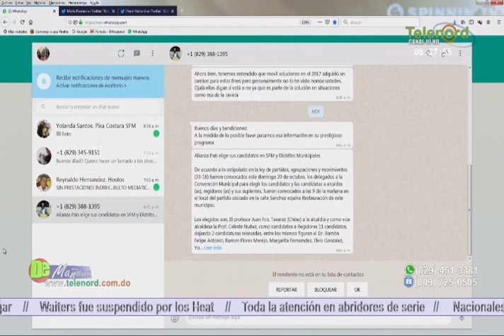Leonel tiene definido el movimiento "La fuerza del pueblo" según Francis Rodríguez